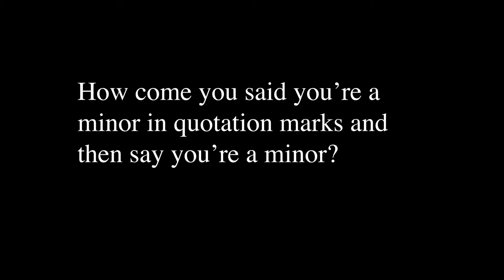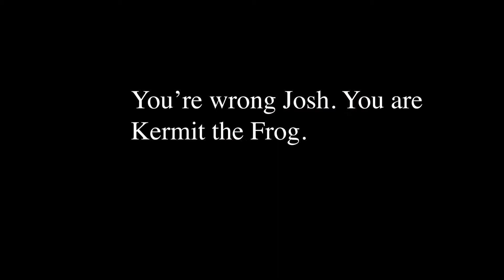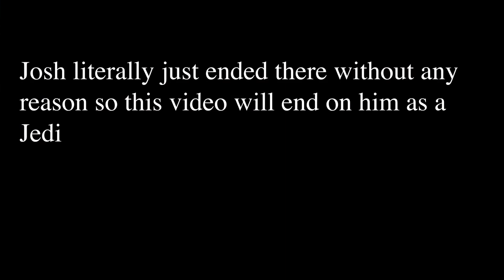Grinds My Gears | Youtube Comments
Hi guys my name is Kian. Ha just kidding my real name is Josh, and I'm not Kian because his name is Kian but my name is Josh. Anyway, I talk about epic things, like Youtube comments. Kian if you're reading this get out of my room dude like seriously you've been there for like 5 days, my parents are getting mad at you and so am I you have a home just leave oh god he's coming Kian don't hurt me oh no.